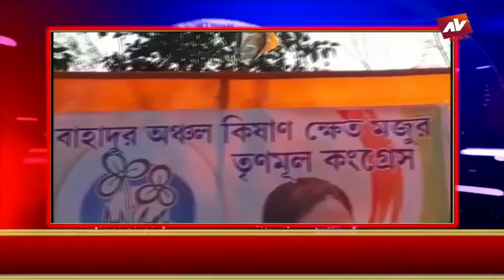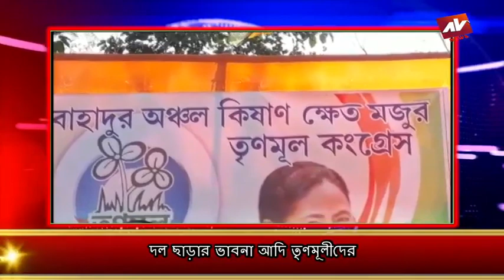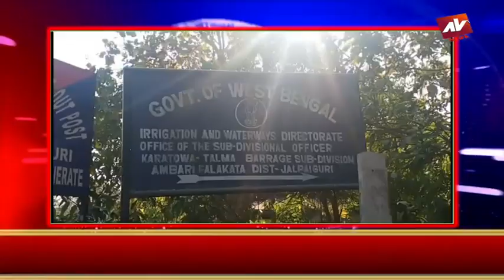AV NEWS 02 01 2021